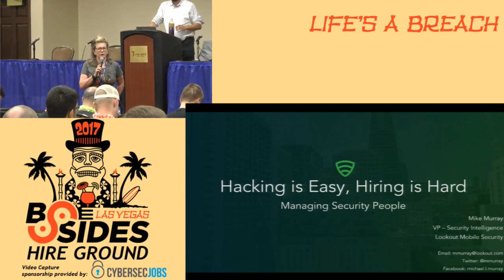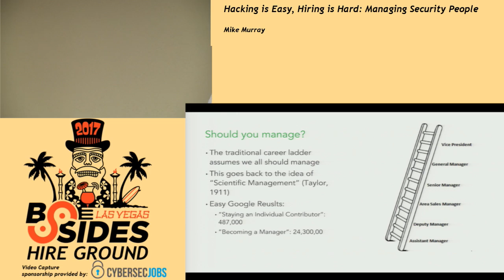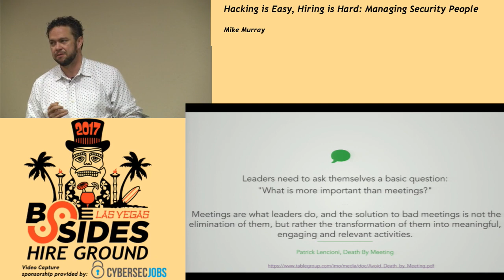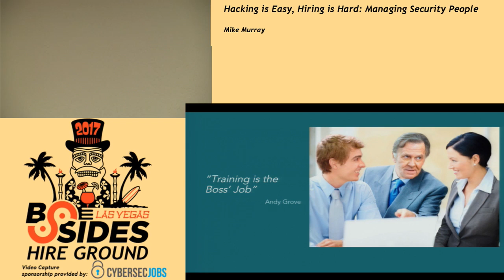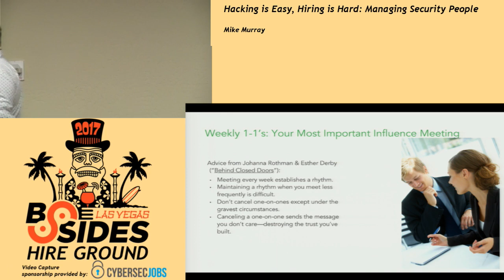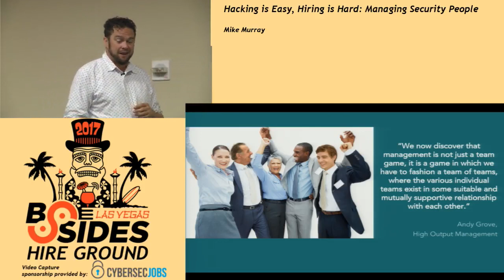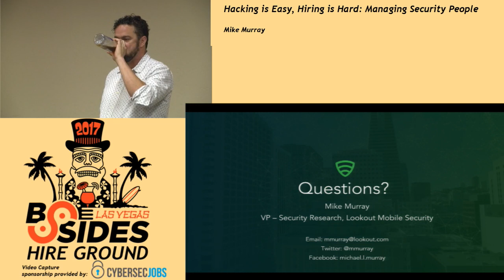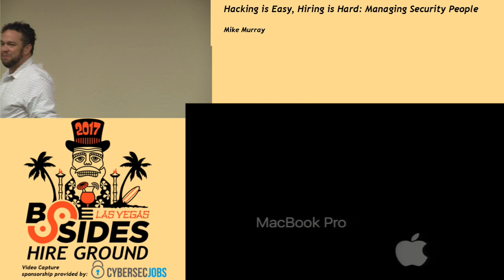HG - Hacking Is Easy, Hiring Is Hard: Managing Security People - Mike Murray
Hire Ground
BSidesLV 2017 - Tuscany Hotel - July 26, 2017